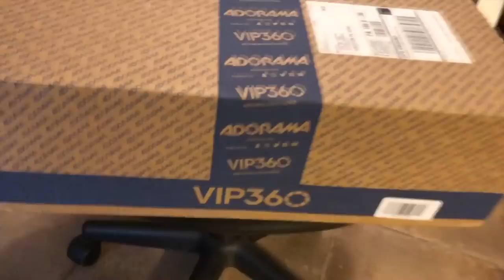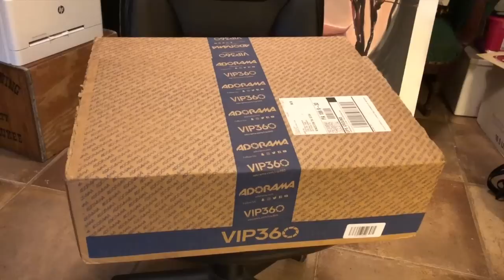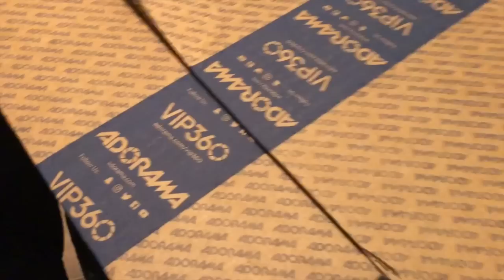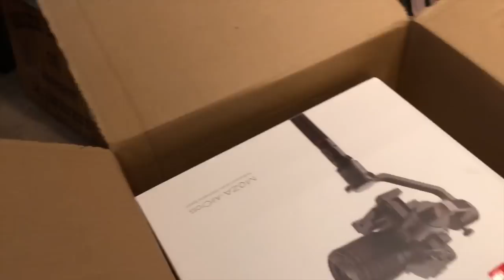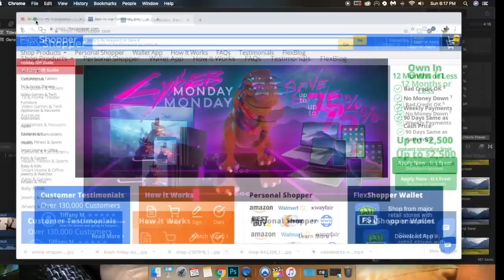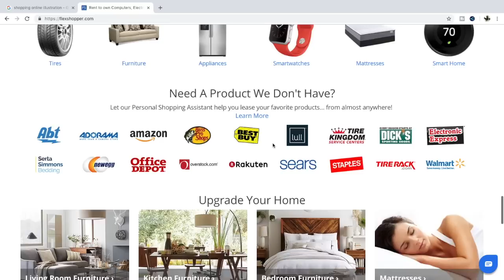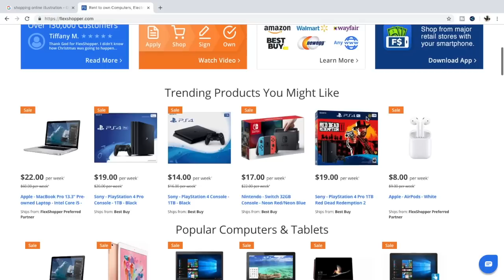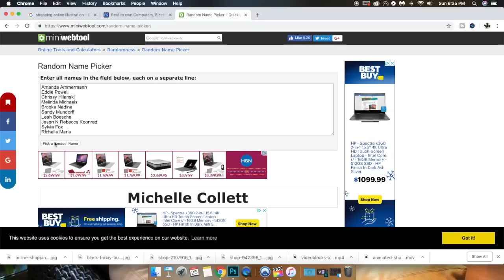HOW TO BUY MACBOOK, IPHONE, tons of STUFF ONLINE FOR CHRISTMAS WITH NO CREDIT {Flexshopper Review}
HOW TO BUY STUFF ONLINE FOR CHRISTMAS WITH NO CREDIT (2019)

In this Video I show you how to get INSTANT approval for a Company That I have been using Since 2014 to shop online for the Holidays!!!

Here is the special link to get you YOUR FIRST PAYMENT FREE flexshopper: